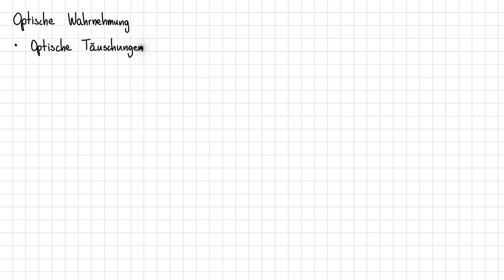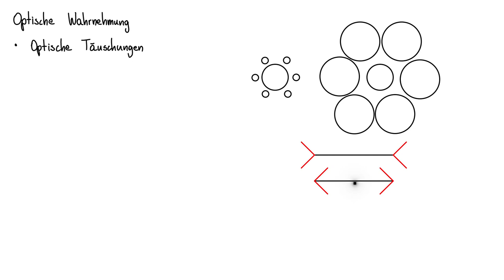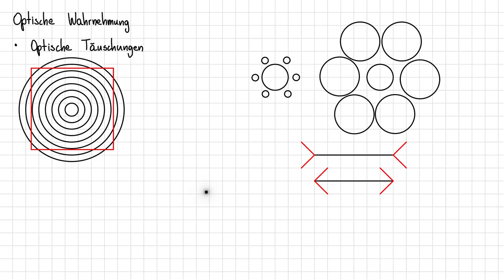Optische Täuschungen und räumliches Sehen